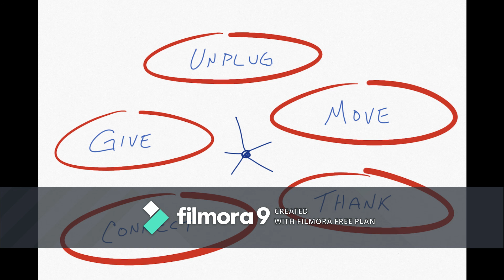PHYSICAL DISTANCE NOT SOCIAL ISOLATION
Staying physically distant is key to break the chain of transmission but at this time of great anxiety, social distancing conveys a wrong message. Lockdown loneliness can hit mental health.